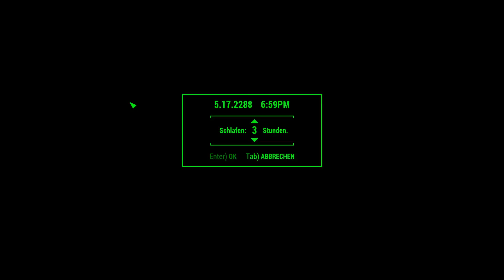Let's Play - Fallout 4 #230 [Survival][DE] by Kordanor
In diesem Teil: Polizeirevier: Ost-Boston, Nordhagen Beach, Fort Strong: Waffenkammer, Libertalia

Ein Let's Play zu Fallout 4, dem post apokalyptischen FPS-Rollenspiel von Bethesda auf dem Schwierigkeitsgrad Überleben / Survival mit allen Erweiterungen.